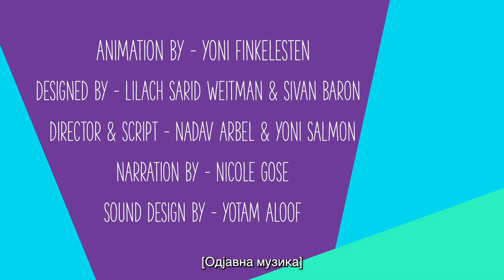Како да знаеш дали си во токсична врска?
Токсичната врска е како пријателска или романтична врска која најчесто се чувствува навистина лошо. Еве неколку знаци на кои треба да внимавате. Запомнете, доколку вие или некој што го познавате се соочува со ова, неопходно е да побарате помош и поддршка. Разговарајте со родител, наставник или пријател. Запомнете, вашата благосостојба е важна и заслужувате да бидете во среќна врска.
AMAZE ги отстранува непријатностите од сексуалното образование.

Вистински информации во забавни, анимирани видеа кои ви ги даваат сите одговори што всушност сакате да ги знаете за сексот, вашето тело и врските.